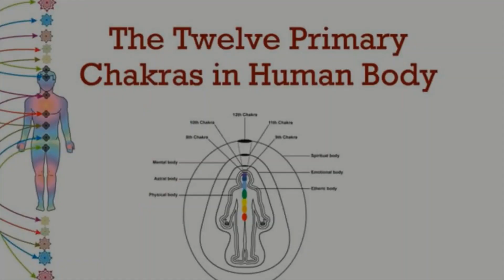Is Wealth DNA Code Worth Buying Wealth DNA Review | Does It Really Work or Scam?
In this short video, We have presented information about Best Products. This video can be helpful for you.

Teck Insight Provides Information About Best Selling Products! Top rated product, most wished products and most popular products, under a very professional online e-store management and information blog. So check and browse through Teck Insight Website for the Best Selling Lifestyle, Healthcare, Fitness Product Recommendations and Review Online.